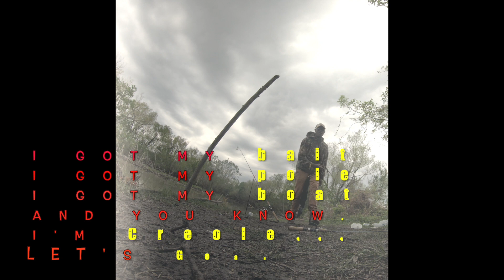Creole Creek Theme Video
Greeting- Como se’ va Chez! Bayou Batiste here with DownSouthAnglers giving you another CreoleLife experience. for the culture! Enjoy our theme song and video, feel free to sing along,🤠🤠🎣